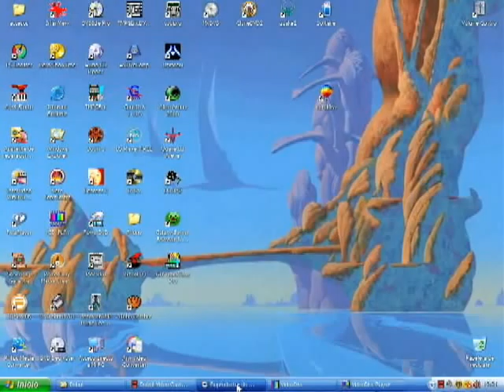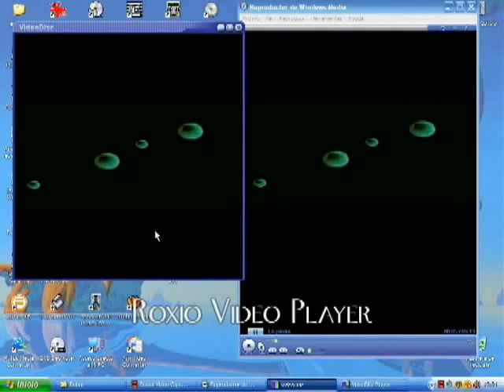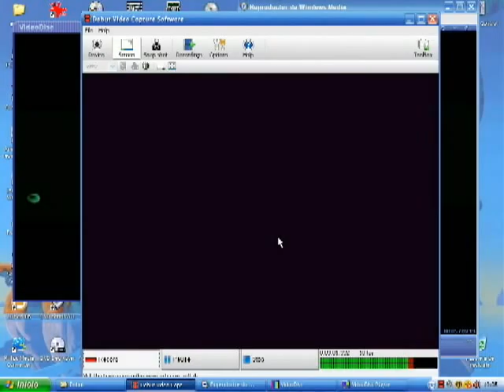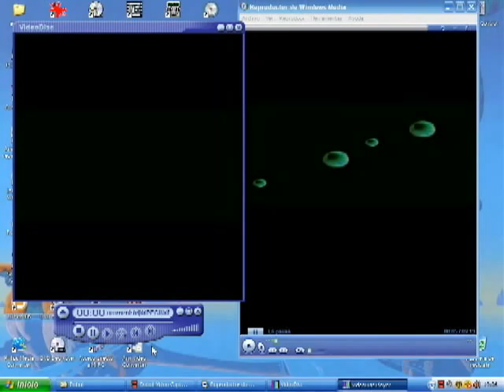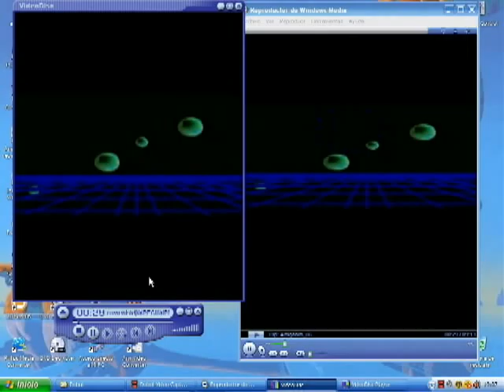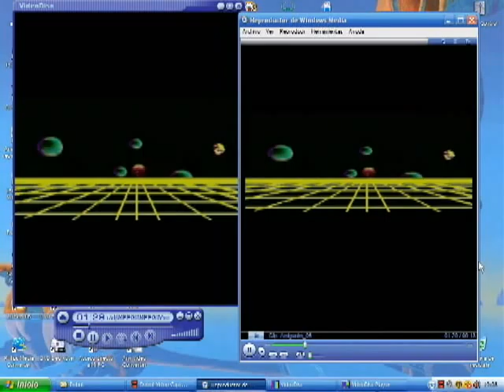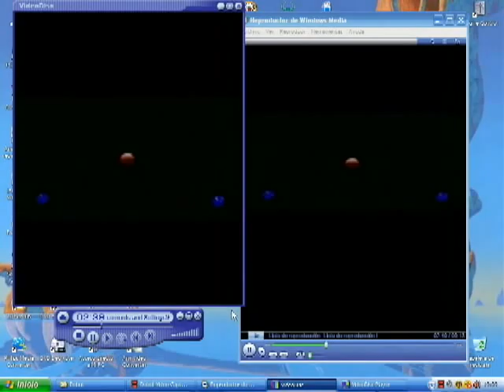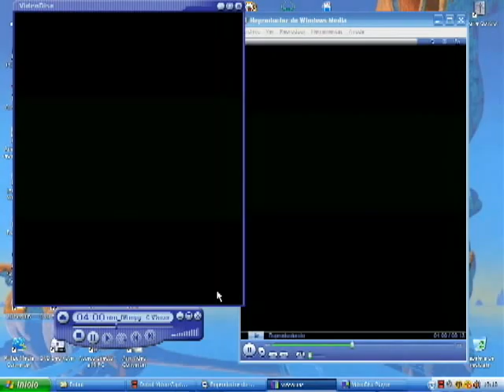How To Convert ANY Video To 3D(crossing eyes technique)Part 1.flv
This tutorial describes the process to do to convert ANY VIDEO to 3D even without editing software like Final Cut, After Efects, Sony Vegas, etc.
I find a way manually toconvert ANY VIDEO by putting side by side the same video with two distinct players, in this case I used the Roxio Video Player side by side with the Windows Media Player and record that mix with a screen capture program (Debut Video Capture Software by NHC) . I recomend to use a video screen of 480 by 480 pixels , the reason is that the processor is working with two players and if the video screen is big it won`t play in a fluid manner . Once that you put the players side by side cross your eyes and a third screen with the visual mix will be displayed in the center with an effect of 3D if the screens are not equal don`t worry this diffrence deeps the 3D effect .